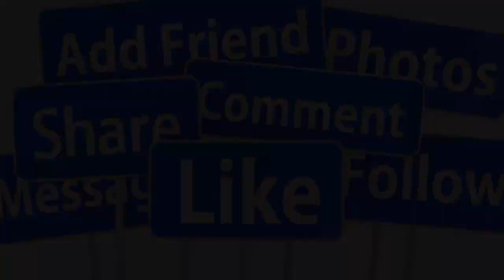🔴TRƯA 4/5: DANH CA HƯƠNG LAN QUA Đ.ỜI ĐỘT Q.UỴ TẠI MỸ Ở TUỔI 65 -GIỚI HÃI NGOẠI TIỄN BIỆT